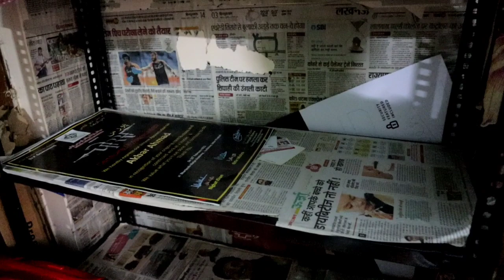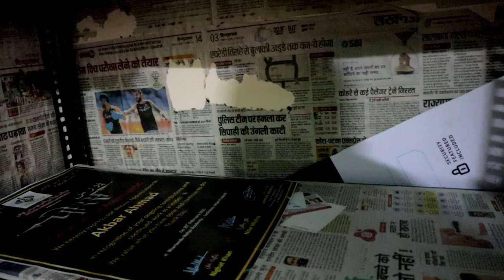Aaj Kapdo Ka Bhandaar Nikal Dala | Bachelor Life | Family Vlogs | Lucknow Vlogger | Akbar Ahmad